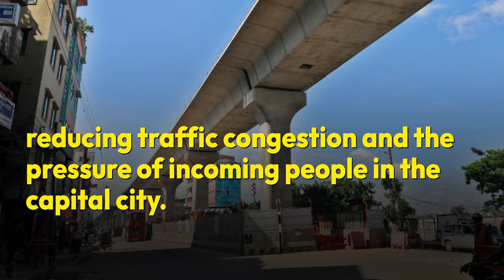Govt plans to expand metro rail network outside Dhaka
The government plans on expanding the metro rail network to districts surrounding Dhaka with a view to reducing traffic congestion and the pressure of incoming people in the capital city.

It the first phase, Narayanganj and Gazipur would be prioritised for the extension while other districts – Narsingdi, Munshiganj and Manikganj – would be connected later.

The Dhaka Transport Coordination Authority has already launched a project to update the Revised Strategic Transport Plan for Dhaka and its surrounding areas with support of the Asian Development Bank and the Japan Fund for Poverty Reduction.

Once this plan is executed, the total length of the metro lines will be 250 kilometres. Then, about 75 lakh passengers would travel through metro rail every day.